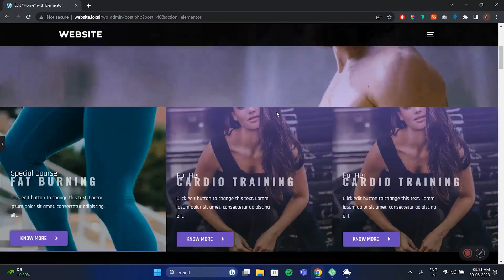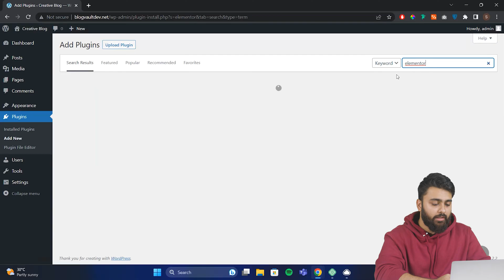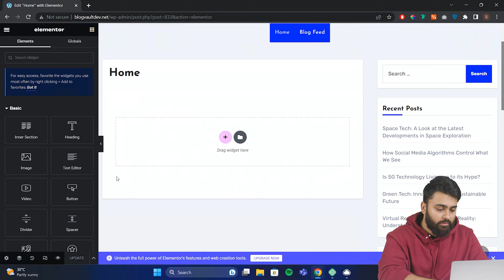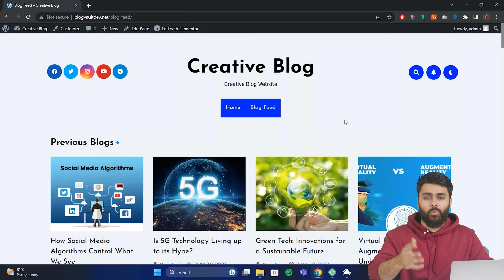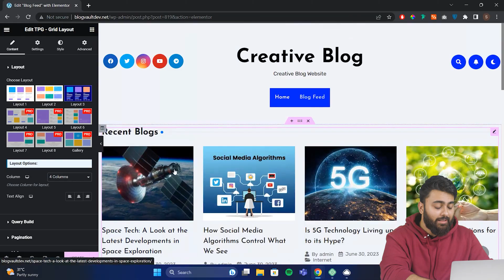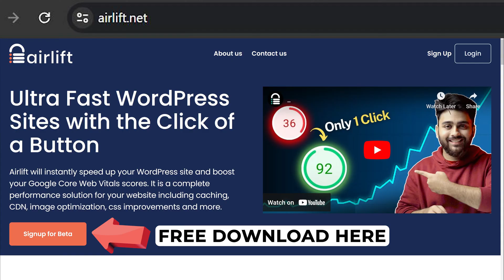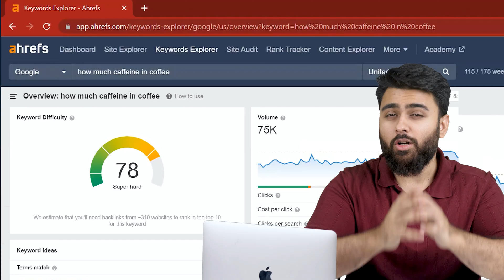Easily Customise WordPress Homepage - Make ANY Design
⭐ Giveaway: Our 100% FREE plugin makes any site 3X faster In this video I'll show you how to customize your WordPress home page.

00:00 - Create Separate Blog Page
01:30 - Edit Website Home Page
03:38 - Add Grid Layout to Blog Page
05:22 - 5 Essential Free Plugins